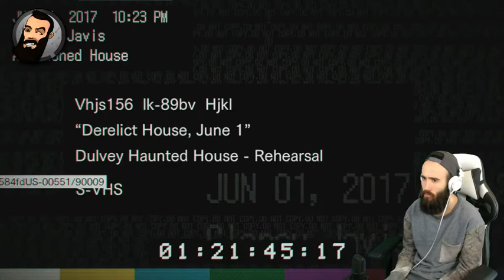RESIDENT EVIL 7 | BEGINNING HOUR | LIVE REACTION 😨 💩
ABO REIN FÜR MEHR RE7 !!!